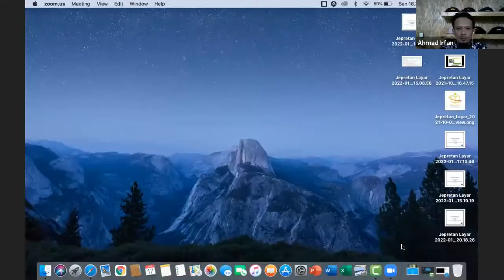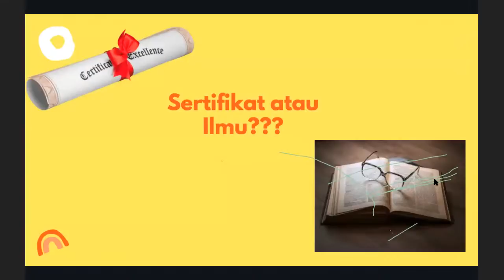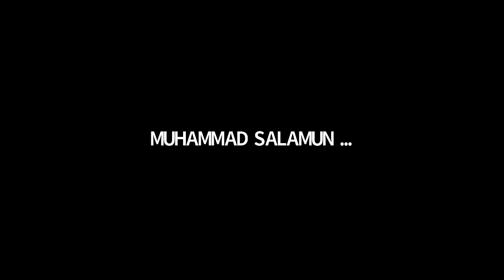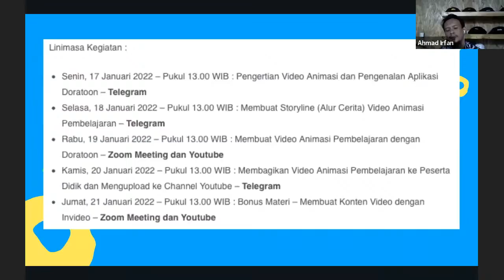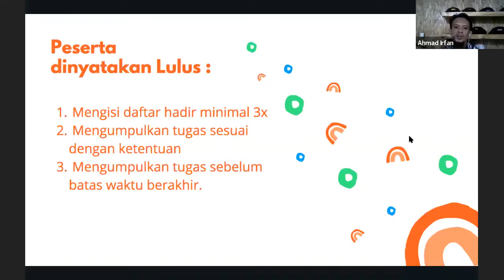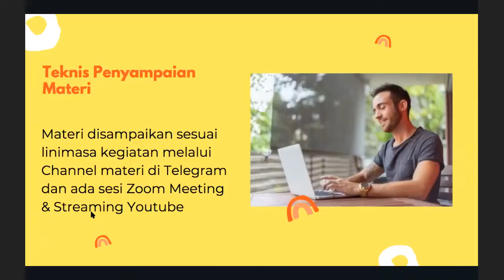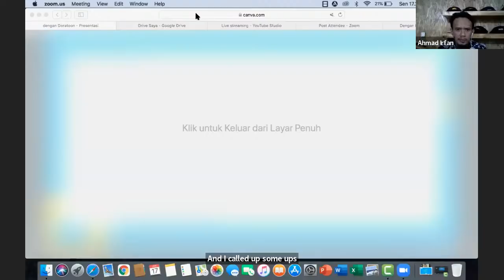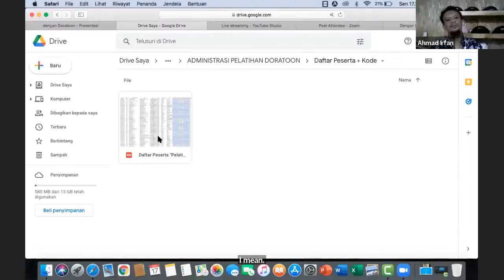Teknis Pelatihan Membuat Video Animasi Pembelajaran Dengan Doratoon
Penjelasan teknis mengenai "Pelatihan Membuat Video Animasi Pembelajaran Dengan Doratoon" dan sesi tanya jawab.